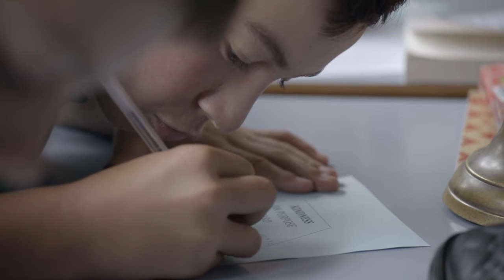Kindness On Purpose